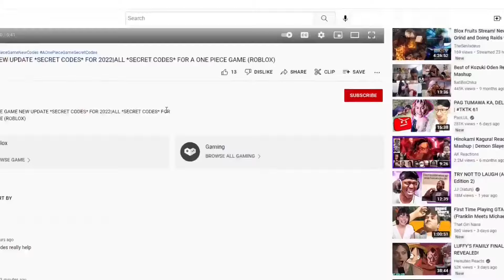ALL *NEW* CODES FOR ALL STAR TOWER DEFENSE ON MAY 2024! ALL STAR TOWER DEFENSE CODES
Tittle : ALL *NEW* CODES FOR ALL STAR TOWER DEFENSE ON MAY 2024! ALL STAR TOWER DEFENSE CODES